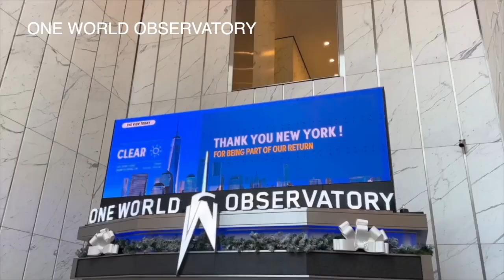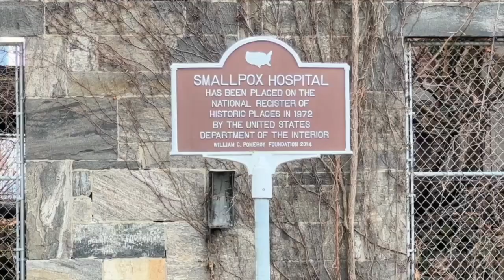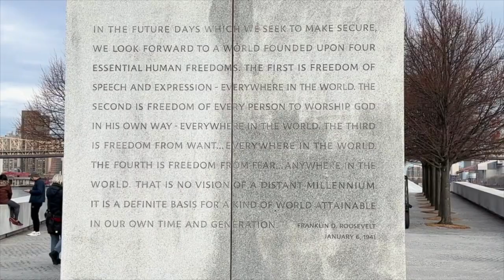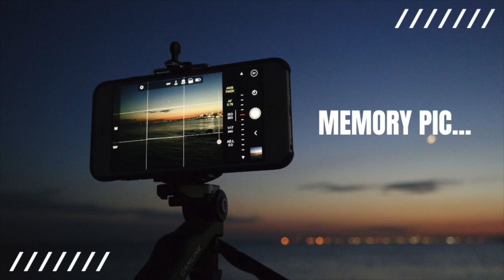New York Day 4 Il nostro primo match NBA - Travel Vlog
Ciao!
ultimo giorno a New York 😭
Oggi tocchiamo il cielo con un dito e andiamo alla nostra prima partita dell'NBA, veramente AMAZING!
Non eravamo mai stati a Roosvelt Island... un'isoletta veramente stupenda.

Se non siete interessati ai cenni storici, iniziate il video dal minuto 06:23 😉
Km percorsi 18,65

Buona visione❤️

instagram tale_madre_tale_figlia e juliaprincigalli
twitter Donatella Broccardo
Facebook Tale Madre Tale Figlia

00:00 Intro. Cenni storici
06:23 One World Observatory
09:01 Roosvelt Island
11:27 Madison Square Garden NBA
14:04 Memory Pic